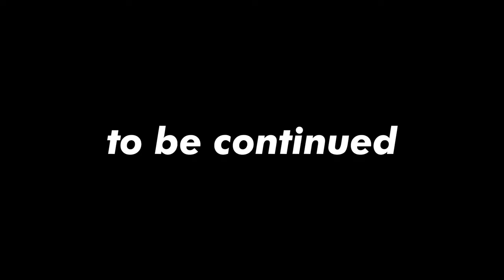【窪塚洋介待望の最新刊！】『窪塚洋介の人生攻略本』特別インタビュー at NORTH VILLAGE U.D.A River City「窪塚洋介の考えるかっこよさとは」【2024年1月12日発売！】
窪塚洋介最新刊2024年1月12日、Amazon、全国書店にて発売！！

インタビュー at NORTH VILLAGE U.D.A River City

NORTH VILLAGE北里洋平が、
窪塚洋介さんに直撃インタビュー！

今回は、窪塚さんの考えるかっこよさの定義、
そして不良の定義とは？

2024年1月12日
【発売記念イベント開催！】
会場：NORTH VILLAGE U.D.A River City

トークショウ、サイン会、コラボTシャツなど…